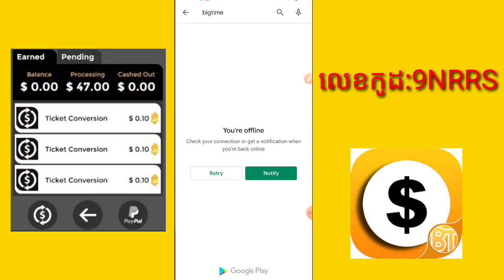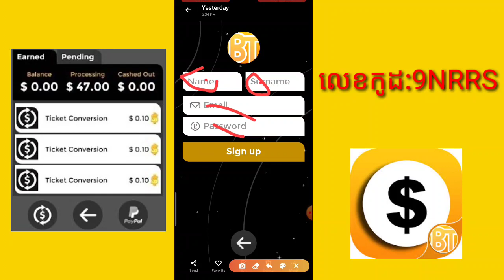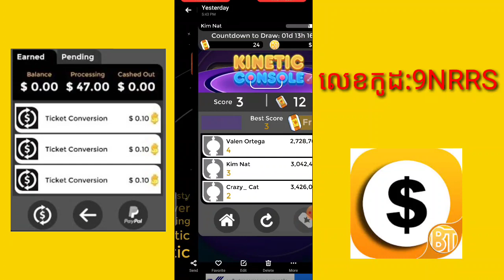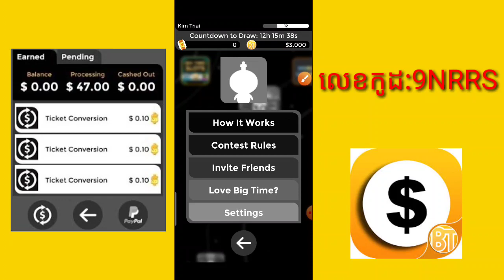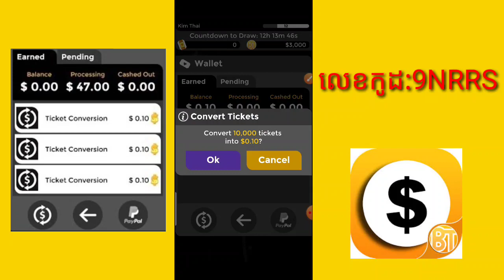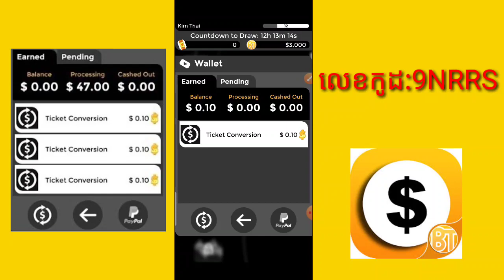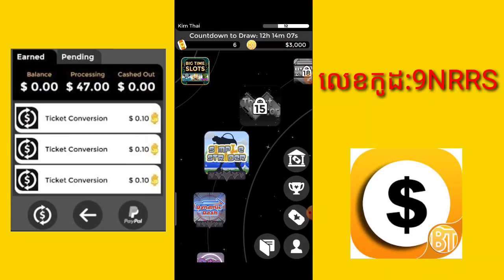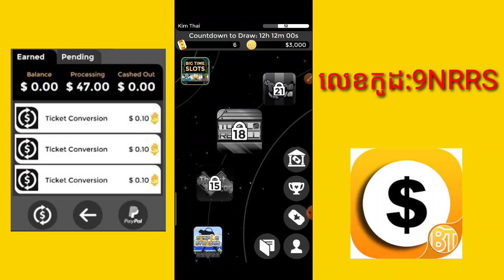របៀបរកលុយតាមកម្មវិធីbig time យ៉ាងងាយ ត្រឹមតែរយះពេលខ្លីនឹងទទួលបានលុយ,how to make money app big time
ដាកដើម្បីទទួលបាន2500កាក់
លេខកូដ:9NRRS

my team

អរគុណសម្រាប់ការទស្សនាVideosរបស់ខ្ញុំពីដើមរហូត
ដល់ចប់ Videos នេះខ្ញុំធ្វើឡើងសម្រាប់ចែករំលែកតែប៉ុណ្ណោះ បើខ្ញុំមានកំហុសខុសឆ្គងត្រង់ណាមួយសូមអធ្យាស្រ័យទុកជាមុន។